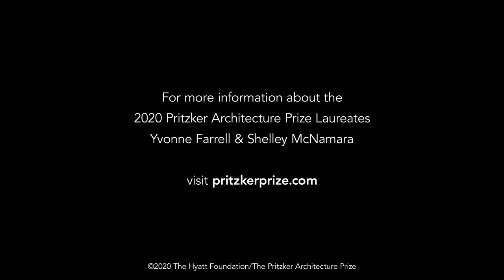Yvonne Farrell and Shelley McNamara of Grafton Architects Win 2020 Pritzker Prize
The co-founders of the Dublin-based firm are the first Irish architects to receive the award. Watch a video from the Hyatt Foundation and Pritzker Architecture Prize about the winners.